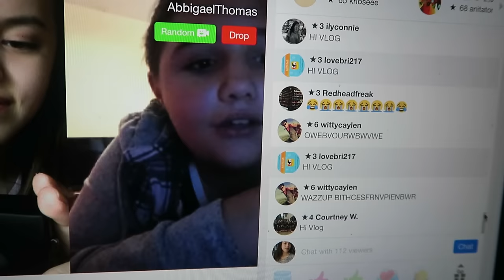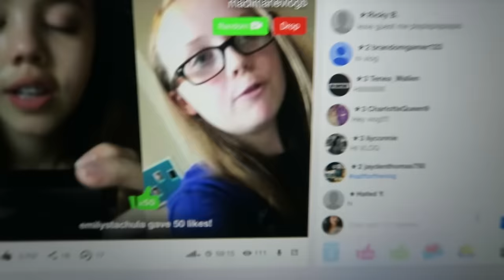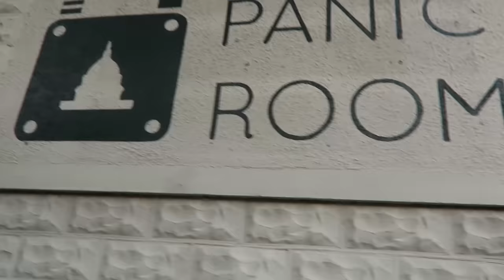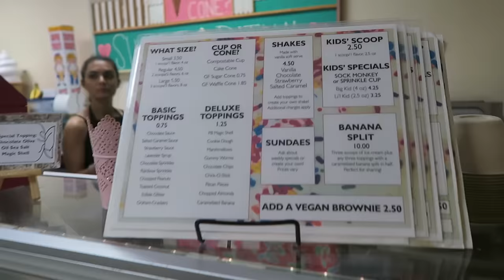VLOG: 7-30-16. {Panic Room, Waffle Cones, and Stalker Story!}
another new vlog from a super fun day! I still haven't found my lens cap tho...an unprotected camera lens and a clumsy rat like me aren't really a good mix. wish me luck lol. thanks so much for watching! xoxo, Lexie